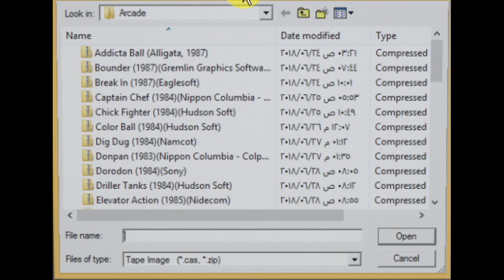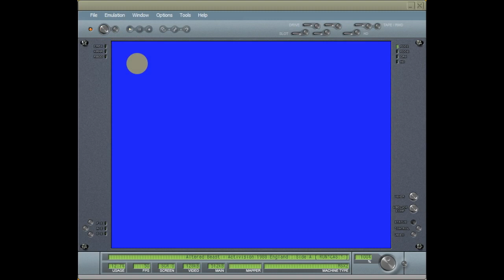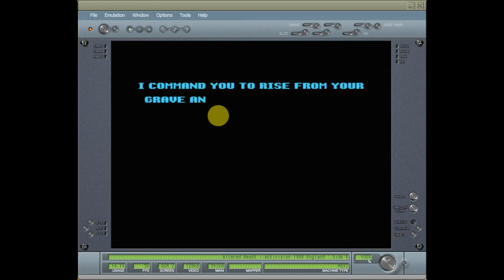Altered Beast - MSX (Action-Beat-'Em-Up) - Activision